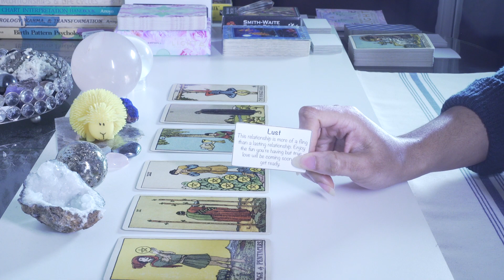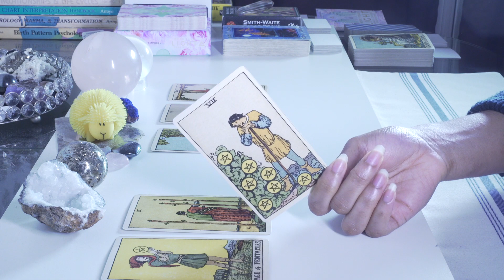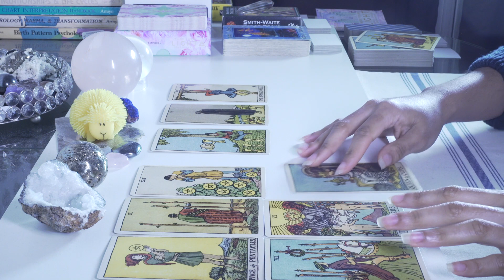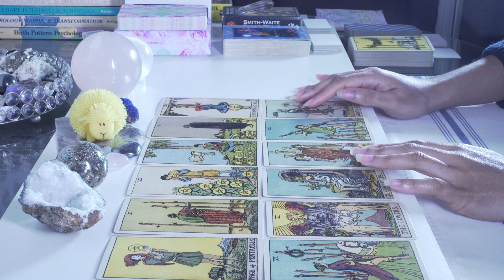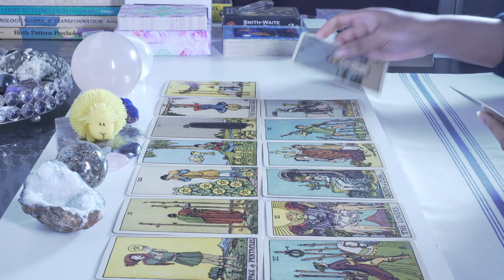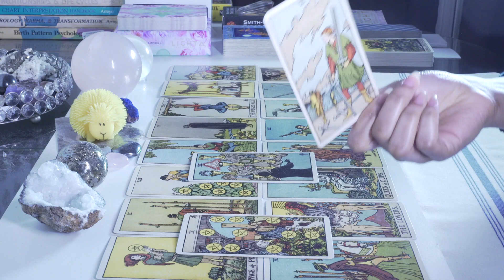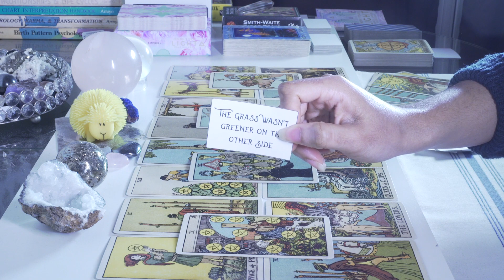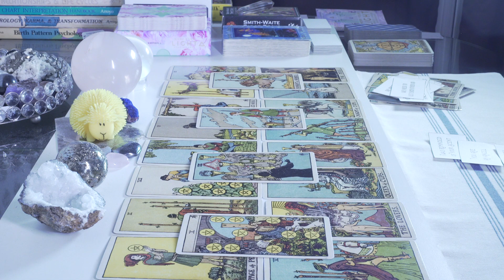Aquarius End of February // New Love Is Knocking On Your Door Tarot Reading 2021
Aquarius End of February // Flirt! New Love Is Knocking On Your Door Tarot Reading 2021

For more clarification, please check out your moon sign, rising sign and venus sign.

Remember, this is a general reading and will not resonate with everyone. Use your intuition to guide you. Please take only what resonates and leave the rest behind. If this message doesn’t resonate with you, feel at peace and find one that does x

🌙 DONATIONS - All offerings are deeply & greatly appreciated and helps me keep these videos coming your way.

EMAILED (THREE CARD PULL):
$25 One Question, One Paragraph Response.
This reading is written and sent via email. It is ideal for those in need of a quick, straight forward answer to a burning question.

RECORDED YOUTUBE VIDEO
$65 - up to Three Questions
$90 - up to Five Questions
$160 - up to Ten Questions

This reading is for a recorded video where you can ask up to ten questions. Most of my readings vary between 10 to 60 minutes, sometimes longer depending on which reading you choose and the type of questions you ask. I talk until I have expressed all the guided messages I receive. I may also ask my own additional questions during the reading, if I am called to, in order to help you gain more clarity and insight. Your video will be emailed to you via a private YouTube link, only YOU will be able to watch. You can watch it whenever you want as many times as you'd like.

RECORDED YOUTUBE VIDEO FOR BLIND READINGS ONLY
$75 Tree of Life Spread
$75 Love Tree Spread

Sometimes you won't always be able to come up with any questions or know quite what you want to ask. These readings are perfect for that. For the Tree Of Life Spread, this reading will be focused on you, the current energies surrounding your life, your path and where your focus should be moving forward. I use a mix of tarot and oracle cards to get a precise insight into your current energy. For the Love Tree Spread, this reading will be focused on you and one other person. We will look into how you both feel towards one another, what you both want, their future actions towards you, what they would like to say to you, what is the most likely outcome and more.

Have a wonderful day or evening! - Marie Seshet